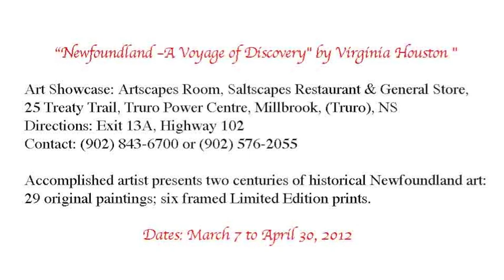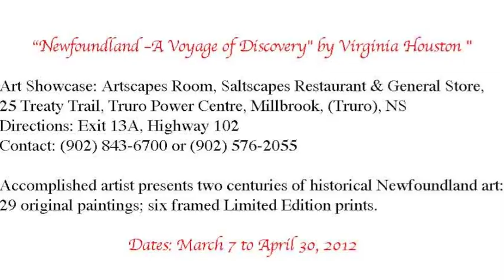Newfoundland-A Voyage of Discovery.mov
Accomplished artist Virginia Houston presents two centuries of historical Newfoundland art in this Art Exhibition at the Saltscapes Restaurant  (Artscapes Room) in Truro, Nova Scotia.
Dates: March 7 to April 30, 2012